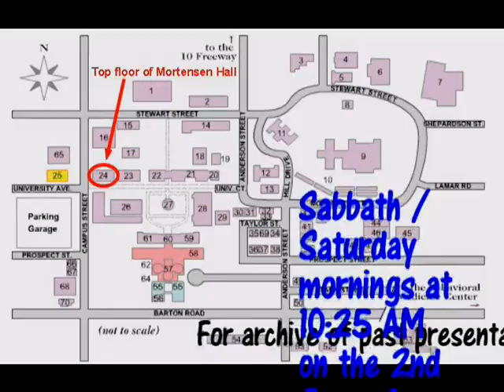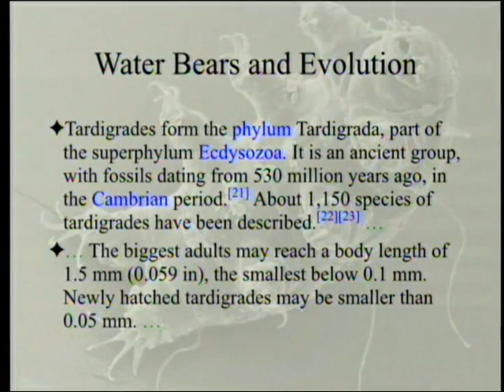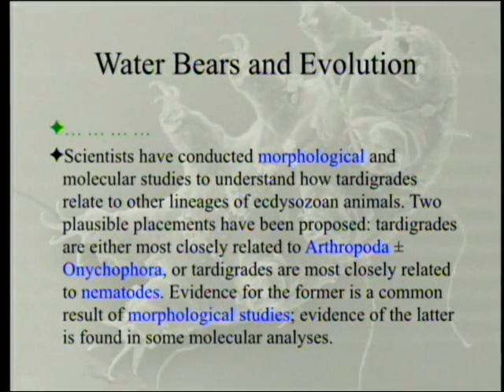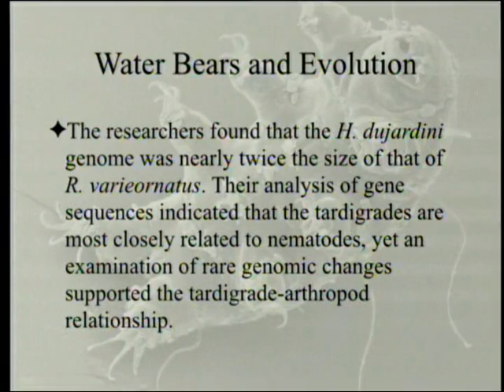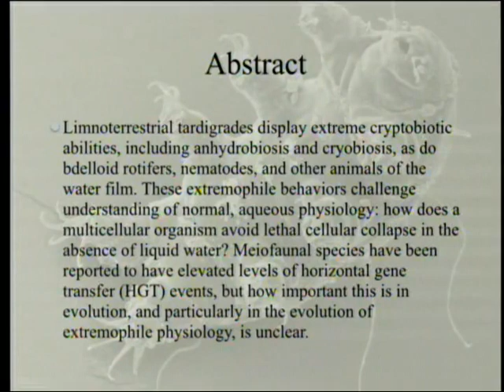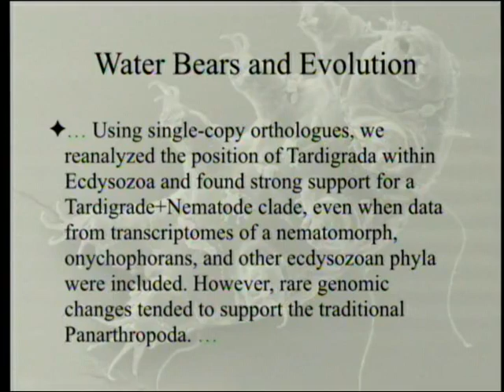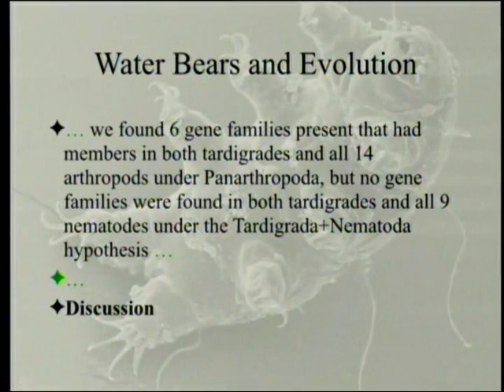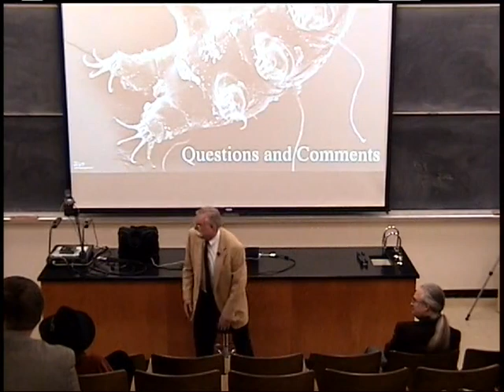Water Bears and Evolution 9-23-2017 by Paul Giem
A recent article in PLOS Biology notes that tardigrades (water bears) have genetic affinities to nematodes and other genetic affinities to arthropods. They appear to have a composite genome, the kind that is easy to explain given a designer, but not so easy to explain if one is restricted to unguided evolution.

1. Yoshida, Y. et al. 2017. Comparative genomics of the tardigrades Hypsibius dujardini and Ramazzottius varieornatus.